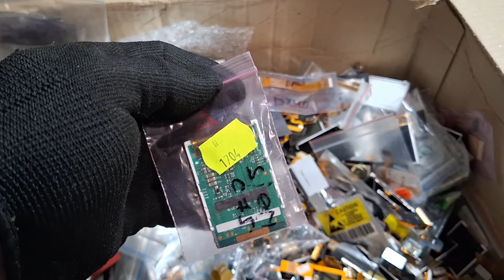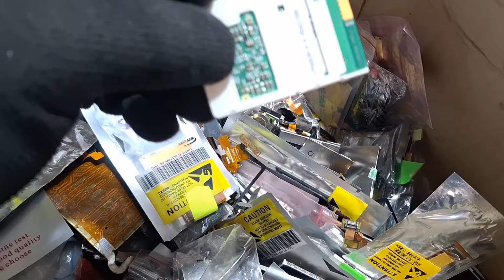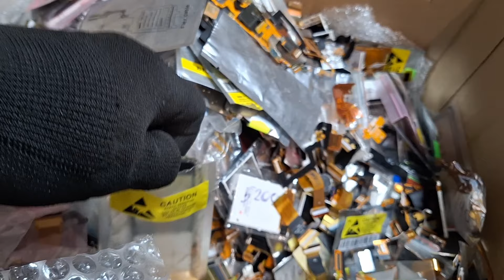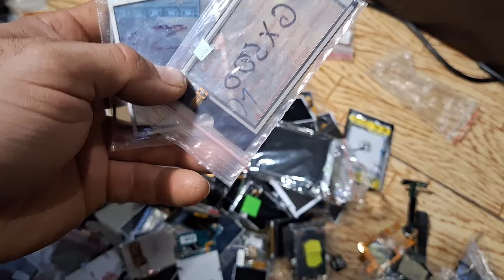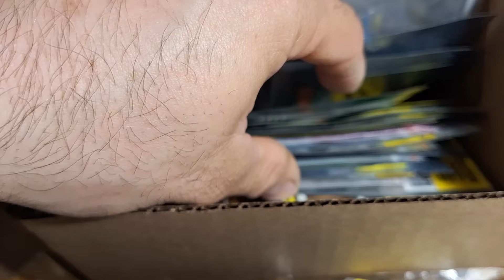2 часть. ушатали посылку с дисплеями, шлейфами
Всех приветствую! урезал видео как только  мог! получилось очень  длинное))
на всё это "добро" нашёлся покупатель, согласен забрать как есть, мне так даже лучше и отправлять никуда  не нужно.
Если кому-то что-то  интересно, есть предложение, или вопросы, либо что-то  заинтересовало, пишите  мне в личку  в вк или инстаграм. Ссылки все оставил.